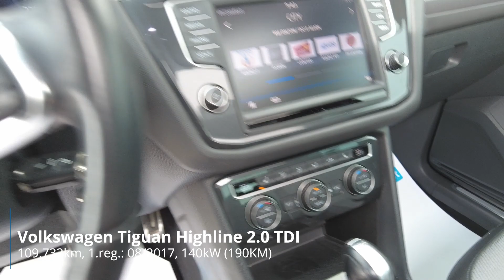Volkswagen Tiguan Highline 2.0 TDI SCR 4M - PREDSTAVITEV VOZILA